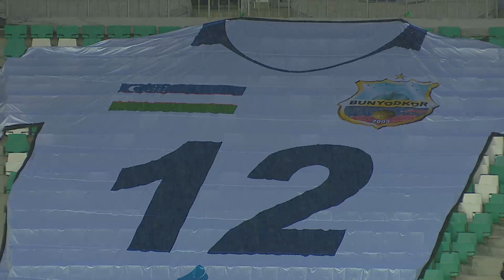Coca-Cola Superliga. 3-tur BUNYODKOR — ANDIJON 3:1